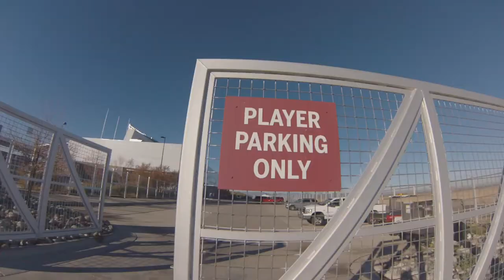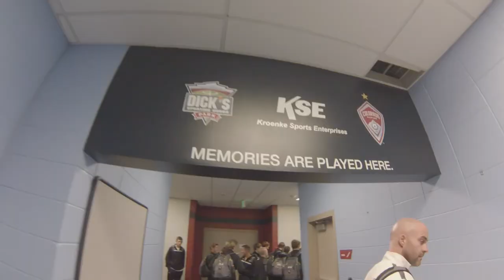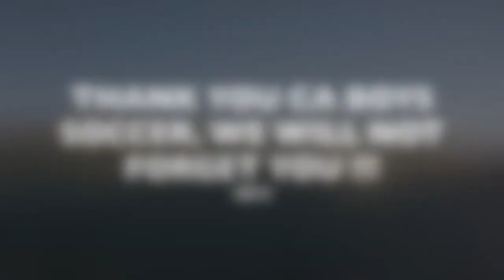Colorado Academy Boys Soccer Coaches Video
For more information about Athletics at Colorado Academy, the best Pre-K-12 day school in Denver, Colorado,